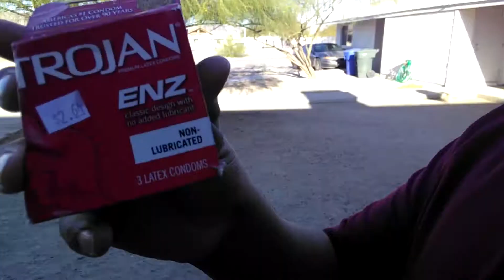CONDOM CHALLENGE (BACK FIRED)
Man i dont know what happened some bull i thought it  would have worked but its all good. make sure to like and subscribe for more funny videos like this one MUCH LOVE
MACK SURE TO HIT ME UP ON MY FACEBOOK @